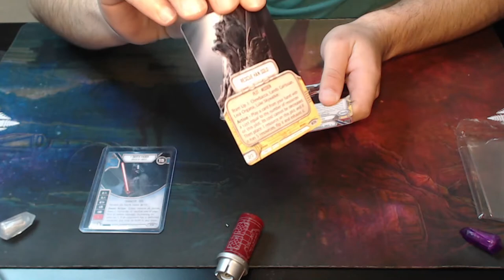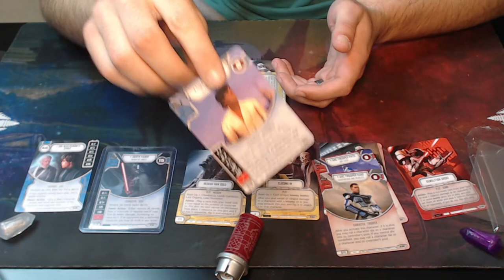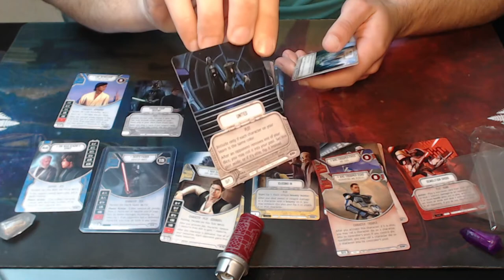Waaay Late Vid but Thank You! - TopDeckTCG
Let me know what decks to build in the comment section below to get me going back into the fray!

Check out me and my boys at L8Night Gaming every Friday Night @ 7pm PST with a special guest every week from all around the Destiny Community:

They have Star Wars EVERYTHING you can make sure you get them first to your door!

on Twitch and the Youtubez!